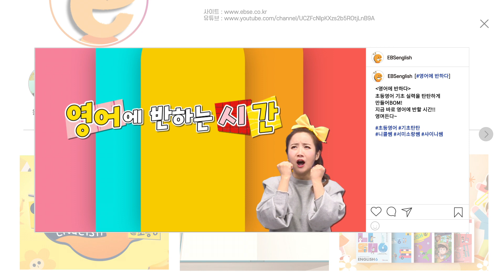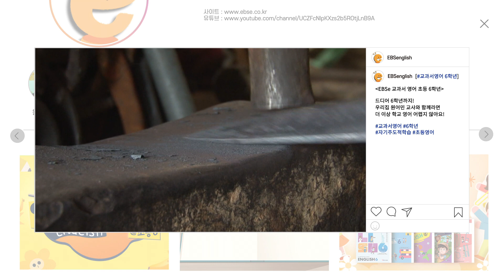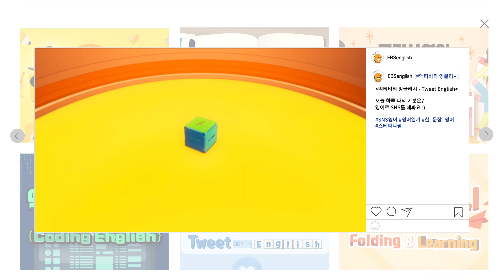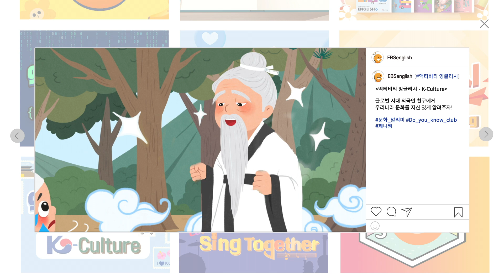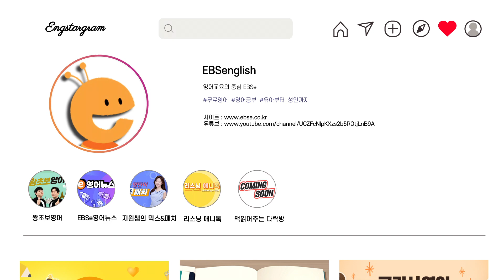[지식채널잉] 2022년 EBSe 봄 개편 신규프로그램 소개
-   [지식채널 잉]
EBS Engslih 2022년도 봄 개편 신규프로그램 소개해드립니다!😘

2. 중학영어 클리어 1학년
3. 교과서영어 6학년
4. 액티비티 잉글리시 - Coding English
5. 액티비티 잉글리시 - Tweet English.
6. 액티비티 잉글리시 - Folding & Learning
7. 액티비티 잉글리시 - K-Culture
8. 액티비티 잉글리시 - Let's sing Together